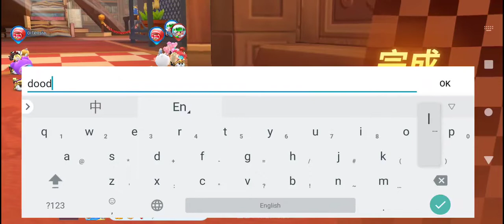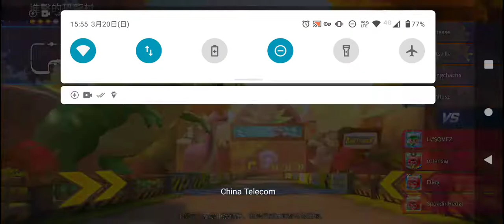Kart with ortensia, somez, elloyXRecorder_20032022_155151